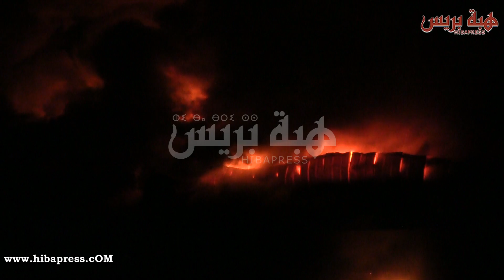دخان كثيف وألسنة نيران ملتهبة تأتي على أحد أكبر معامل التلفيف بضواحي أكادير وخسائر بالجملة